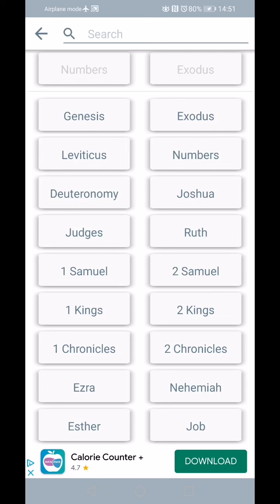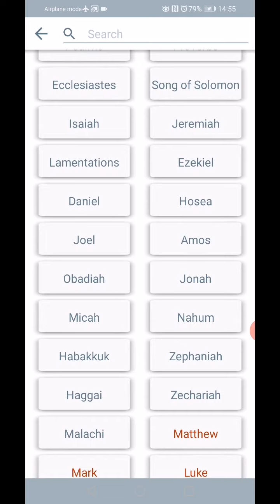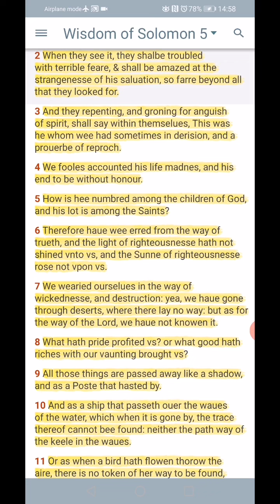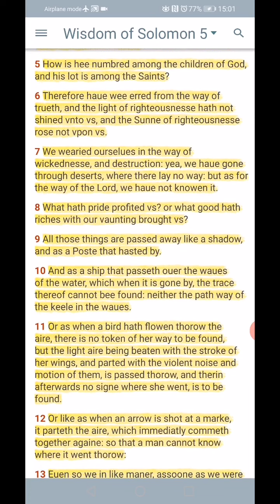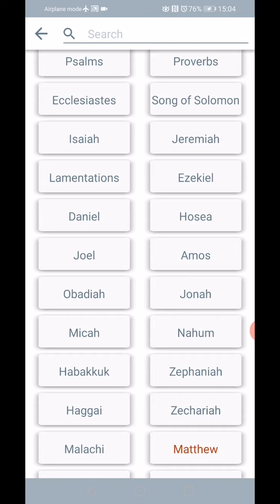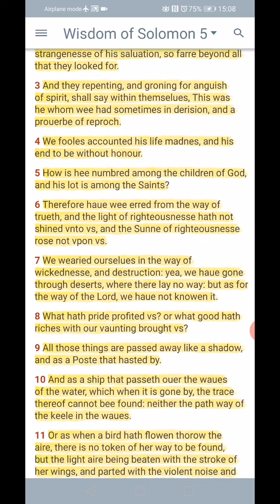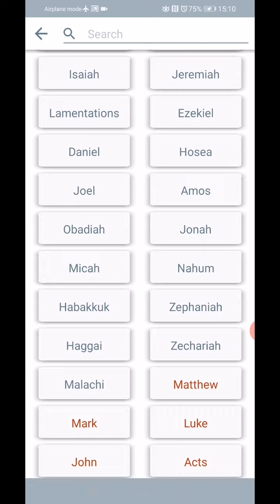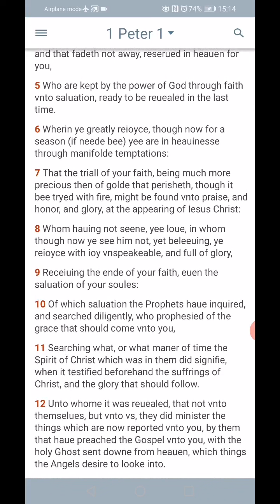YAHAWAH CHOSE THE LEAST LIKELY CANDIDATES TO BE OF HIS ELECT